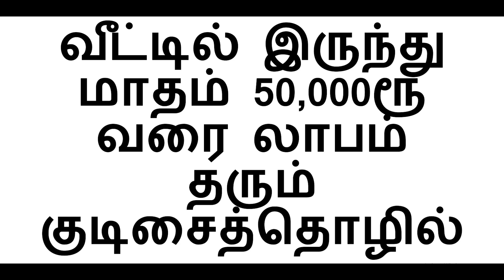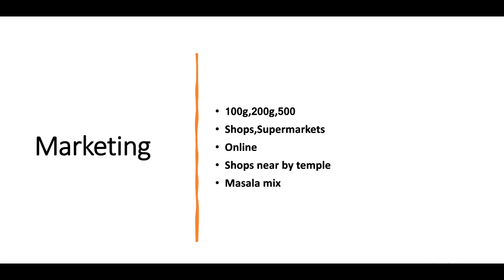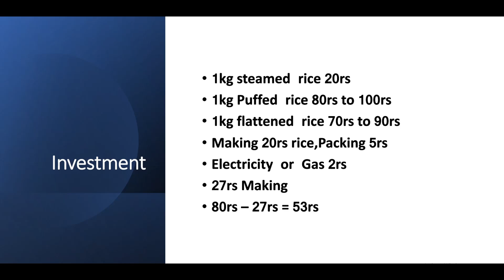வீட்டில் இருந்து மாதம் 50,000ரூ வரை லாபம் தரும் குடிசைத்தொழில்​ | Small Business Ideas | Tamil